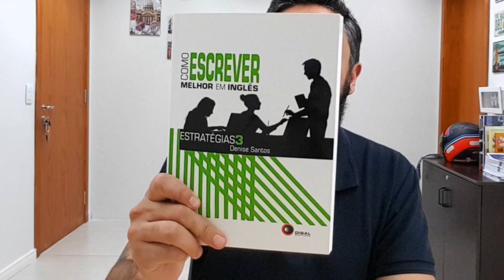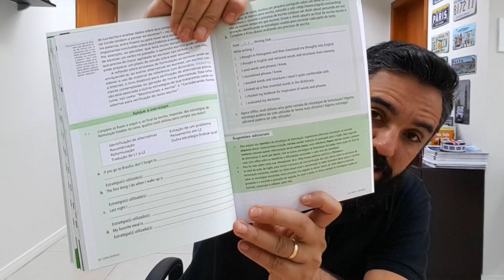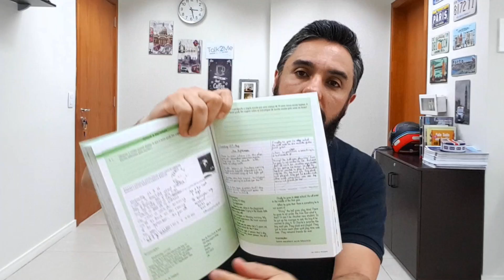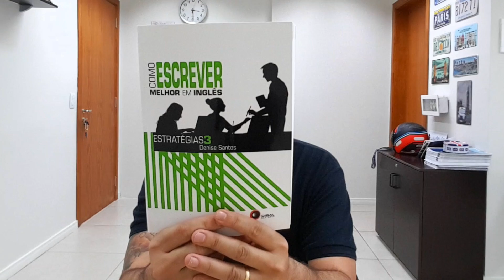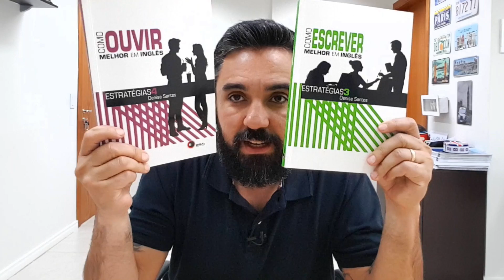Como Escrever Melhor em Inglês - Tips4You